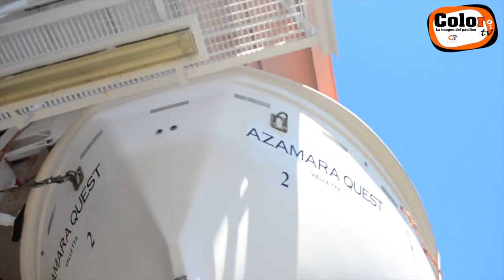Capitán Crucero Azamara Quest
Conozca al capitán del Crucero Azamara Quest, viene desde Portugal y nos cuenta un poco de su vida.